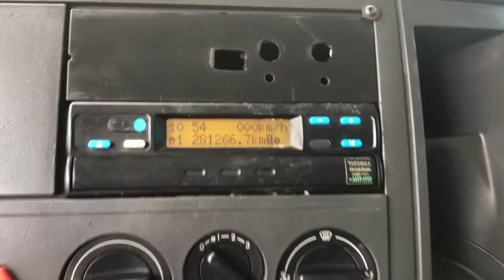VW 17280 6X2 2013 2013 COM COMPACTADOR DE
VOLKSWAGEN 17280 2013 – 6X2 – AUTOMÁTICO – COM COMPACTADOR DE LIXO USIMECA

MARCA/MODELO: VOLKSWAGEN 17280
ANO/MODELO: 2013/2013
KM: 281.266
PASSAGEIROS: 3
TRAÇÃO: 6X2

AR QUENTE/FRIO
BANCO A AR
DIREÇÃO HIDRÁULICA
FREIO MOTOR
PILOTO AUTOMÁTICO
BATERIA 24 VOLTS
TIPO ELETRÔNICO
TURBINADO
TACÓGRAFO DIGITAL

MOTOR:
– MARCA: MAN
– CILINDROS: 6
– POTÊNCIA: 280CV

CAIXA DE MARCHAS:
– MARCA: ALLISON TRANSMISSION
– NUMERO DE MARCHAS: 12
– AUTOMÁTICO

PNEUS:
– DIANTEIROS: 80% – BORRACHUDO – RADIAL – 275/80
– TRUCK: 50% – BORRACHUDO – RADIAL – 275/80
– TRAÇÃO: 60%  – BORRACHUDO – RADIAL – 275/80
* TRAÇÃO NO PNEU DE TRÁS*

MEDIDAS DO CAMINHÃO:
– COMPRIMENTO: 7M
– ENTRE EIXOS: 3.75M
– CHASSI: 5M
– LARGURA: 2.20M
– CAMINHÃO + COMPACTADOR: 9.10M

COMPACTADOR DE LIXO:
– MARCA: USIMECA

MEDIDAS:
– COMPRIMENTO: 6.80M
– LARGURA: 2.20M
– ALTURA: 2.10M

FINAL DA PLACA: 4428